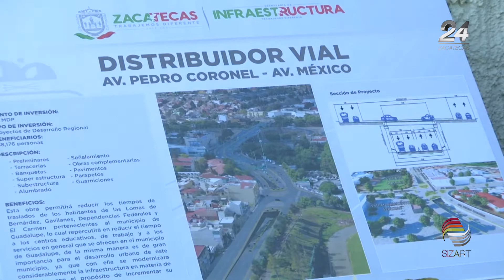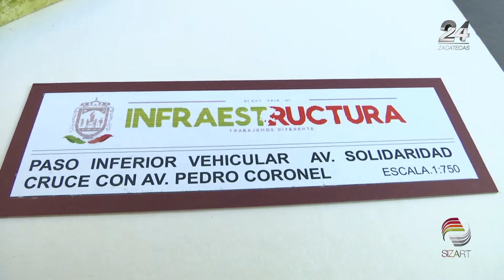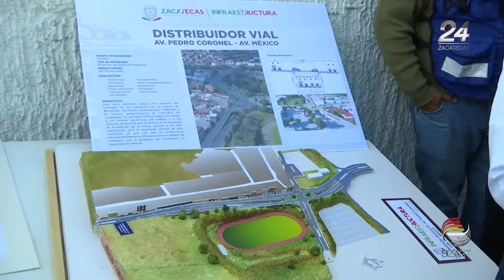Iniciarán obras del segundo distribuidor vial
Autoridades de la Secretaría de Infraestructura anuncian el inicio de las obras del distribuidor vial que conectará las avenidas Pedro Coronel y México.